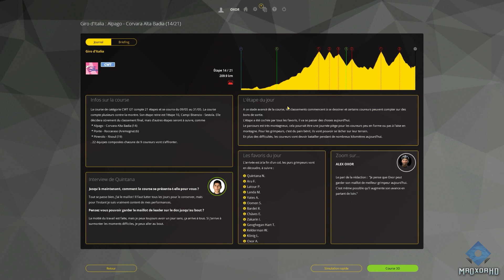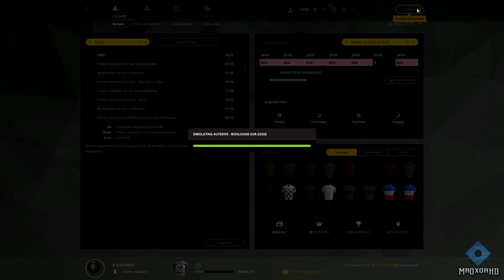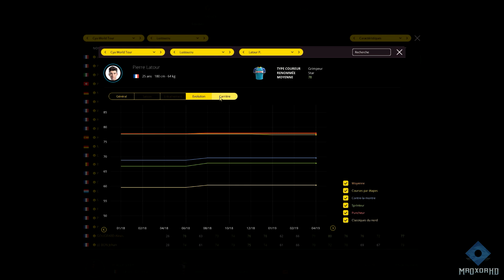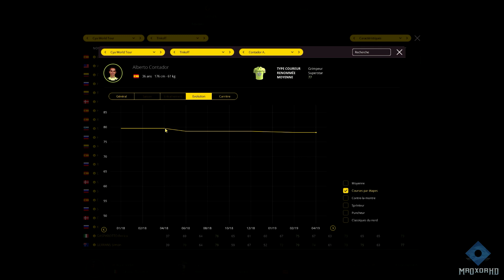Pro Cycling Manager 2016 Mode Pro Cyclist Ep 92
let's Play Pro Cycling Manager 2016 Mode Pro Cyclist Ep 92

Merci à l'équipe de modérateur : Tuff99 - Mitrogoal - le1e95 - killiangs - CelticWarrior 61- Noucookie - UDSPO - Hedi Elkissi - Slapte76 Slapte - Elax - Leetgamer 54

7 € de réduction pour vous inscrire sur l’offre de votre choix à avec mon code « mroxorhdgamo7 »

300 points offerts sur ZappyDay – le site qui vous fait gagner plein de cadeaux facilement en cliquant